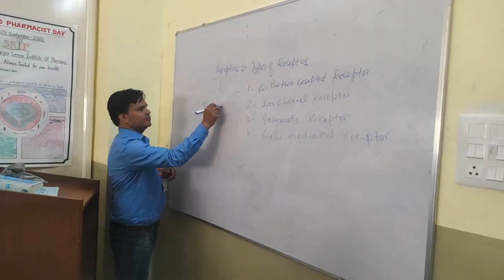क्या बचपन में आपने भी खाया है यह मीठा वाला मुर्गा, मछली और शेर!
Report : Deves Swarnkar & manoj pandey